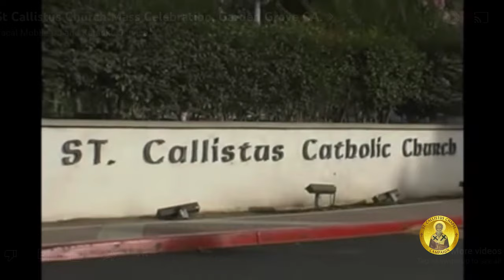Christ Cathedral to build underground St. Callistus Chapel and Crypts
To help meet the worship needs of Christ Cathedral and Orange County, the Diocese of Orange is building the St. Callistus Chapel and Crypts, a new worship space underneath the cathedral that will serve generations of Catholics.

The approximately 12,500-square-foot chapel will accommodate approximately 250 people. It will be built in a classic Byzantine style, contrasting with the contemporary design of Christ Cathedral above.

The crypts will also have 40 burial spaces for the Bishops of Orange and another 1,054 niches for all the faithful. The $13-million project is named after the St. Callistus parish and school in Garden Grove that closed in 2013 as part of the sale agreement when the Diocese purchased the Crystal Cathedral campus. The St. Callistus congregation became the initial congregation of the campus that became Christ Cathedral.

The OLLV Foundation is fundraising and managing construction of the St. Callistus Chapel and Crypts project.